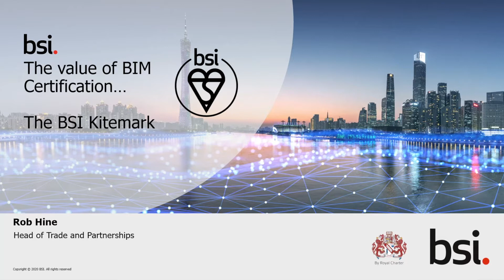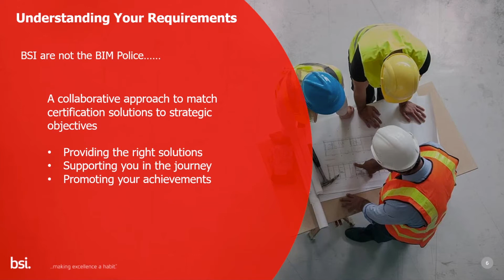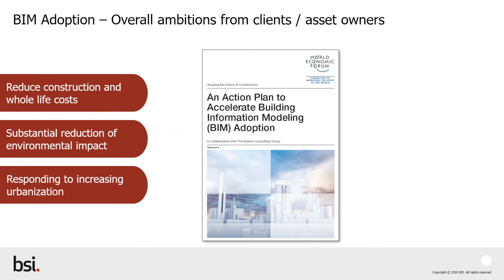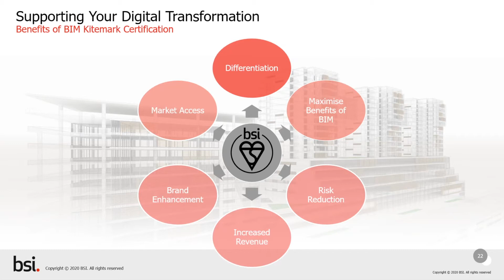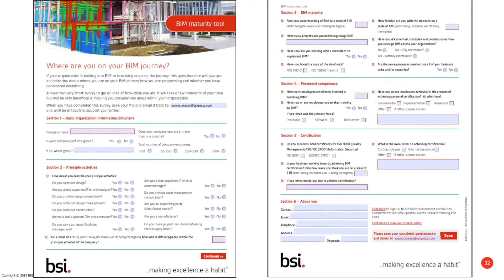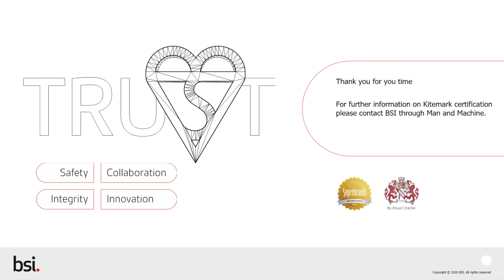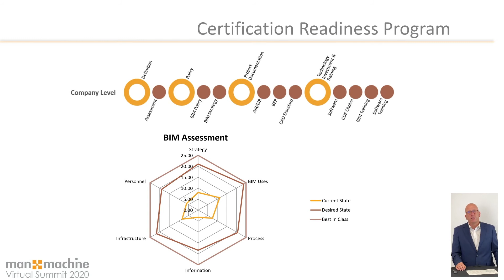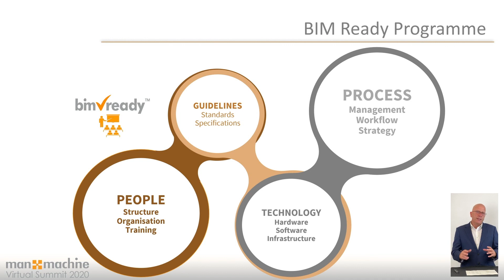The Value of BIM Certification and the BSI Kitemark. Man and Machine Virtual Summit 2020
Join Rob Hine from BSI as he presents the value of BIM Certification and the BSI Kitemark from our 2020 Virtual Summit.

This sessions was recorded live during the Man and Machine Virtual Summit 2020.